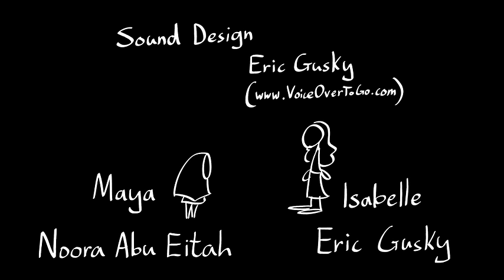A Failure to Communicate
Two girls meet in a station.  One wears a veil.  The other is deaf.  Problems arise.

Now with English AND French subtitles!
If anyone would like me to add more languages, let me know.

This video is freely available for anybody, educational or otherwise!  My one requirement is that you PROVIDE A LINK TO THIS PAGE.  If you can do that, go ahead and use it! I love hearing about how my cartoon is affecting the world!